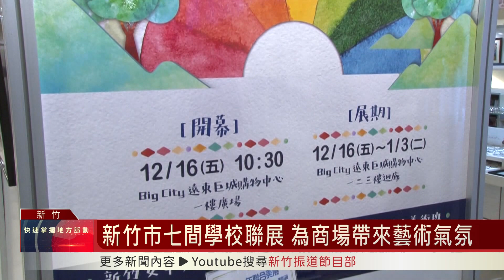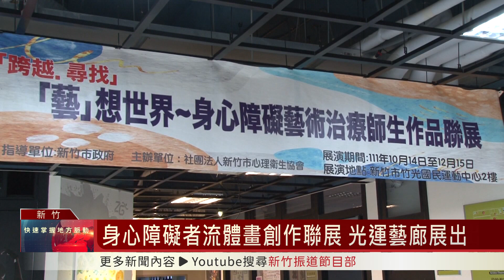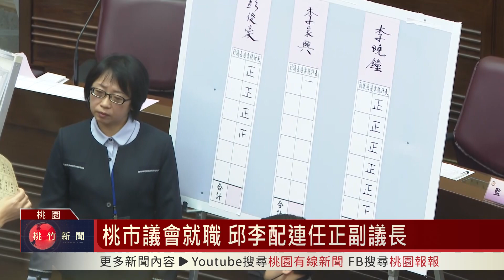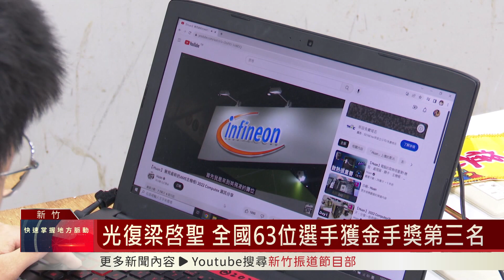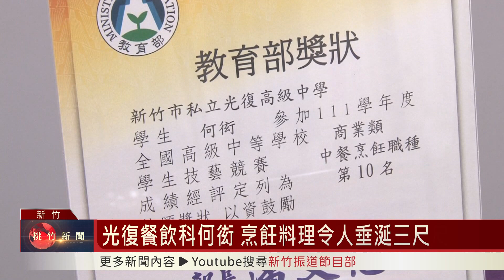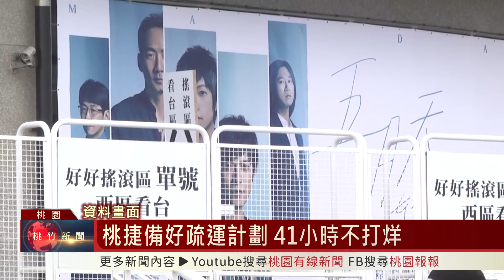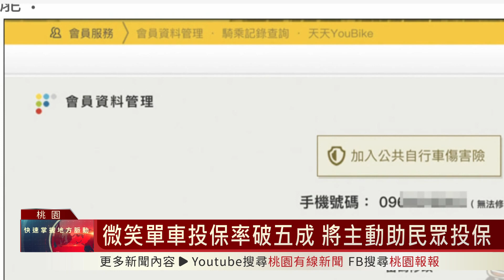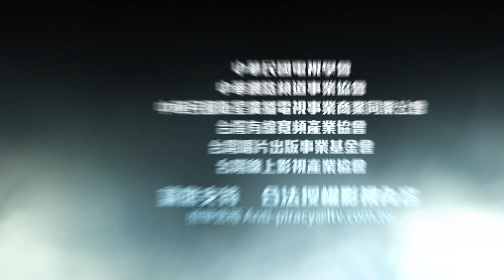桃竹新聞-2022/12/31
※新竹市七間學校聯展 為商場帶來藝術氣氛
※身心障礙者流體畫創作聯展 光運藝廊展出
※張善政暨一級首長就職 盼造桃園新都會
※桃內閣女性少 張善政：考量市府整體人事
※桃市議會就職 邱李配連任正副議長
※光復梁啓聖 全國63位選手獲金手獎第三名
※光復餐飲科何衒 烹飪料理令人垂涎三尺
※桃捷備好疏運計畫 跨年夜41小時不打烊
※大螢幕、5萬首歌曲 嶄新老人文康車上路
※微笑單車投保率破五成 將主動助民眾投保